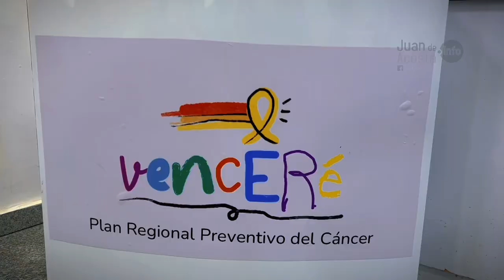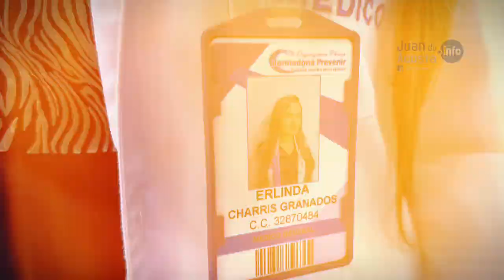DOC EDI LLEGANDO A LA ESE